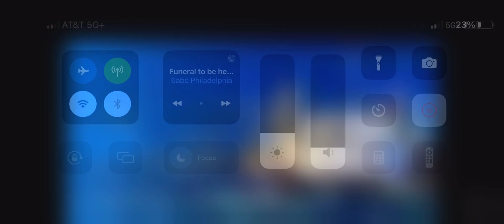MILLIONS ARE DYING FROM THIS STRANGE PHENOMENON. WONDER WHAT THIS IS?